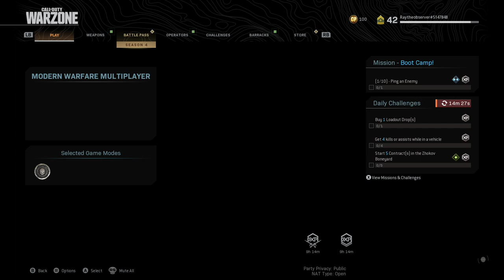Warzone Multiplayer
Hey Observer family uploading as much as I can with school/work sorry for leaving my old schedule behind hope you all can enjoy what I upload to youtube I apologize for lag don't forget to leave a comment and turn on notifications

Xbox gt Raytheobserver